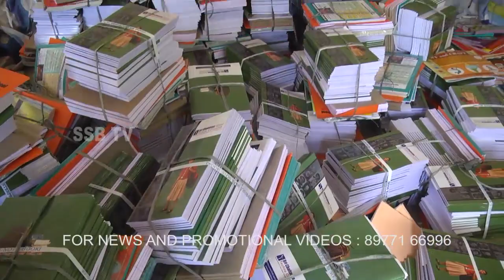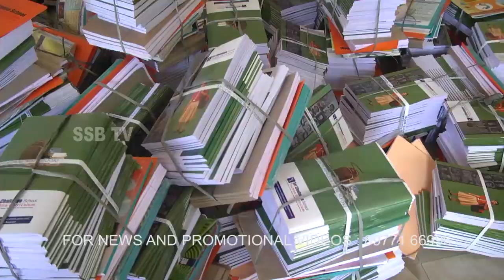SSB TV NEWS || SRI CHAITANYA TECHNO SCHOOL MEDIPALLY SEEZ BY MEO || 04-06-2018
SSBTV born from public, it was established from 2012, started as a local cable channel, now its step to both Telugu states. SRI CHAITANYA TECHNO SCHOOL MEDIPALLY SEEZ BY MEO  DATED: 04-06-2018. FOR THE REASON OF ILLEGAL SELLING STATIONARY AND UNIFORMS IN SCHOOL CAMPUS WITH NAMES.